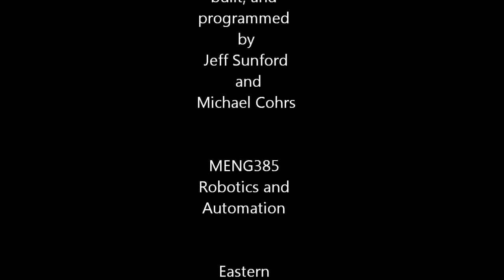EWU Robotics - Climbing Robot - Jeff Sunford and Michael Cohrs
Constructed using a Robix kit for EWU's Robotics course.

This video is a non-profit video created as part of a class project. We claim no credit of any kind for the song "Mr. Roboto," by Styx, used in the video.